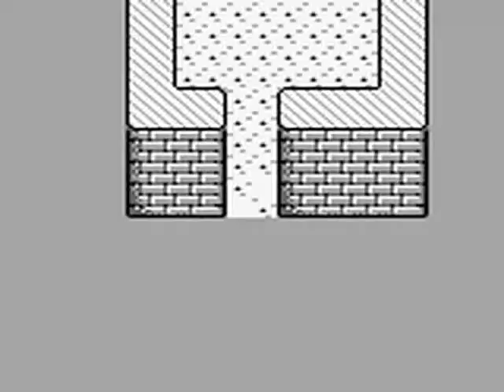[GB] Saint Paradise 18/20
01:25 - Siren
08:27 - Seadragon